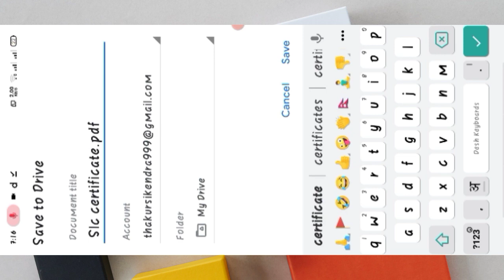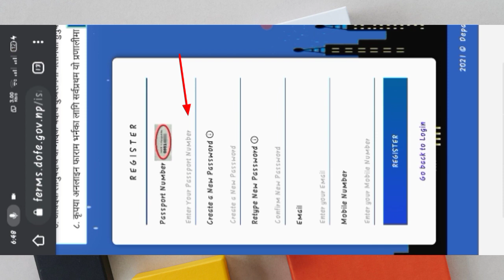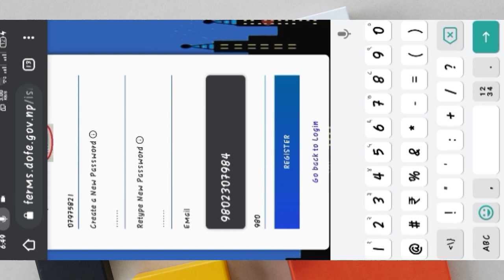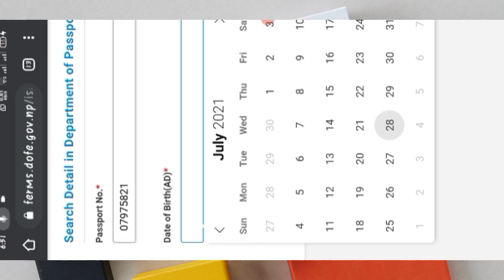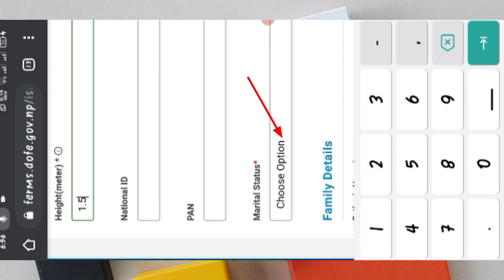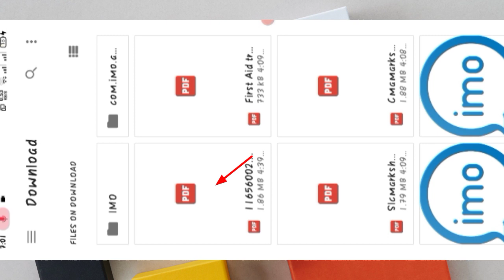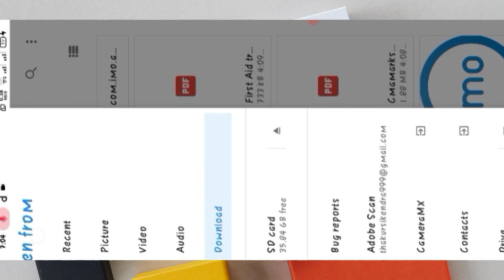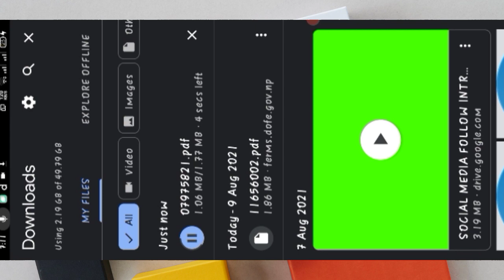How To Apply Online Form For Israel|Online Form Submit For Israel|How To Make Pdf Folder Certificate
साथिहरू आजको यो वीडियो मा सिक्ने छौ कि कसरी इजराइल जानको लागी ऑनलाइन फॉर्म भरिन्छ? र आफ्नो certificate लाई pdf folder मा कसरी बदलने देखि लिएर सम्पूर्ण कुरा step by step जाने छौ | so, sathiharu yo video ramro lagyo bhane plz euta like gardinuhola thank u so much.